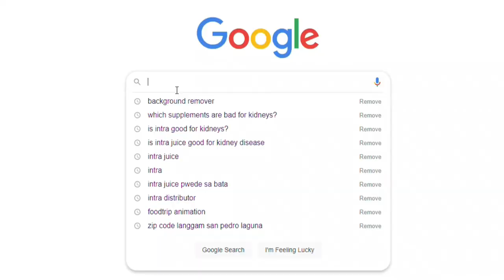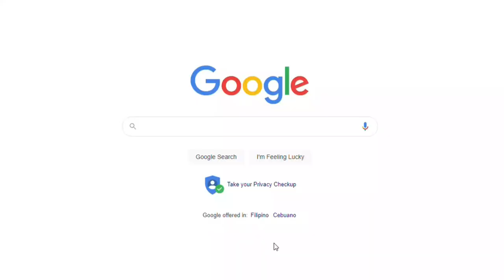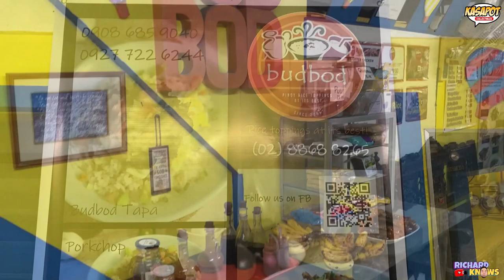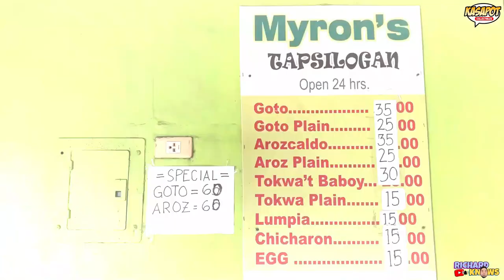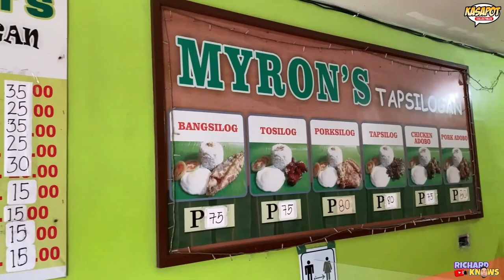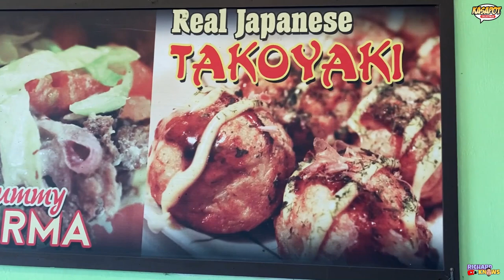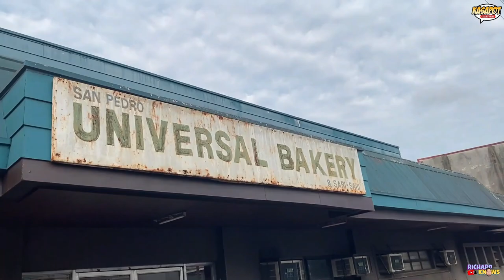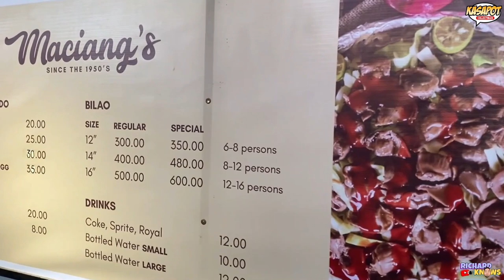TOP 10 BEST FOOD TRIP ( SAN PEDRO LAGUNA )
1. PANCIT MACIANG (PANCIT NA MAY KETSUP)
2. UNIVERSAL BAKERY MAMON
3. ALVAREZ BAKESHOP SPECIAL ENSAYMADA
4. TOBI'S YUMMY SHAWARMA
5. BHONNETTE'S LUGAWAN
6. MAMA JOY'S IHAW-IHAW
7. MYRON'S TAPSILOGAN
8. BUDBOD TO GO
9. OLMYR'S LOMI HOUSE
10. TING QUA QUA LECHON KAWALI